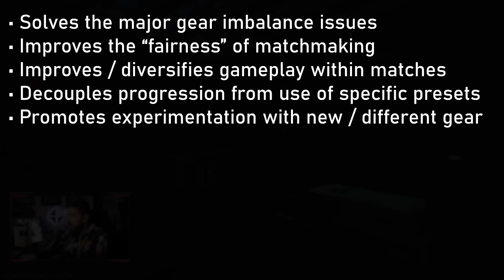Tarkov Arena's Biggest Problem & How to Fix It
☆☆ Support More Content Like This ☆☆

☆ Come Say Hello While I'm Live Streaming on Twitch ☆